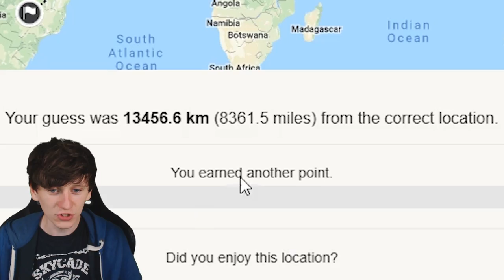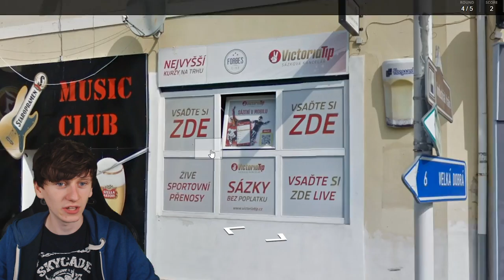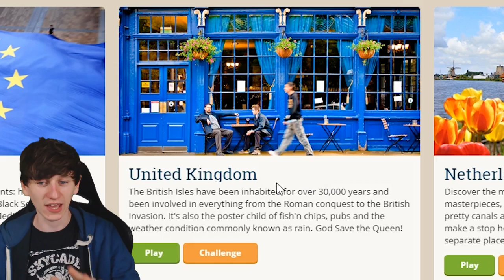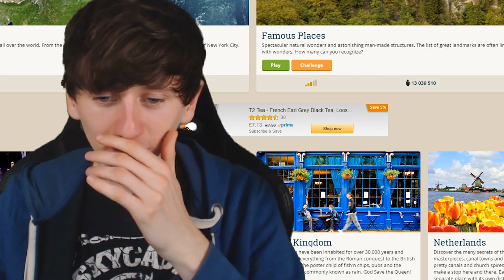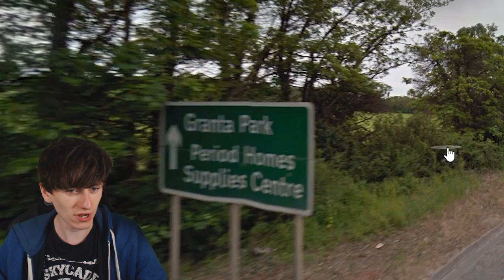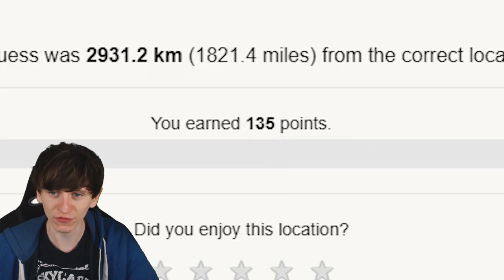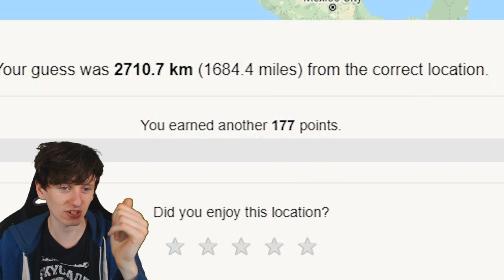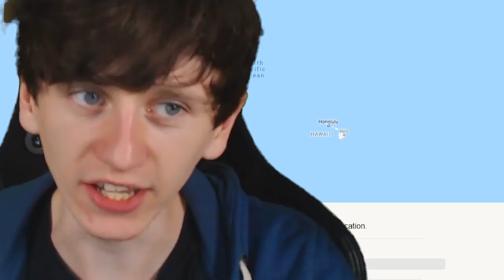i tried to get 0 points on every round of geoguessr